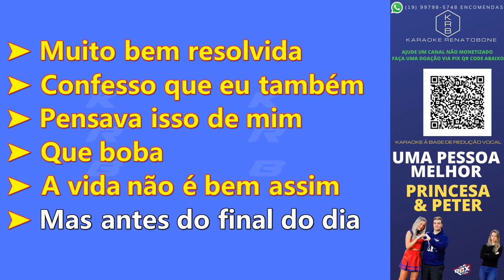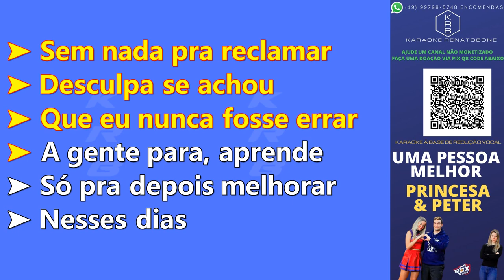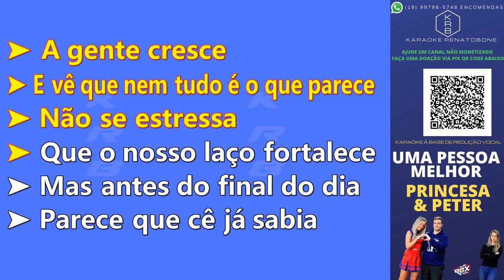UMA PESSOA MELHOR - PRINCESA & PETER (LUCCAS NETO) - PLAYBACK KARAOKE INSTRUMENTAL